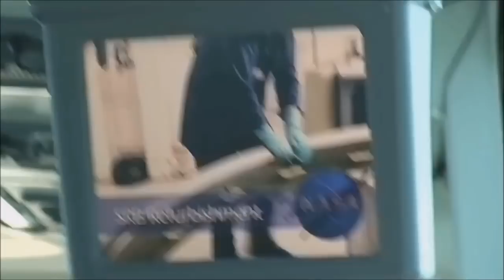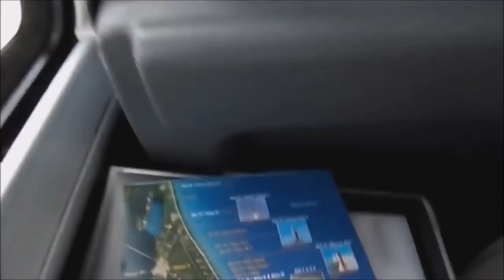SpaceX is real - don't research Flat Earth ✅